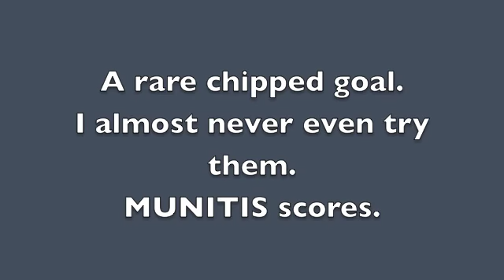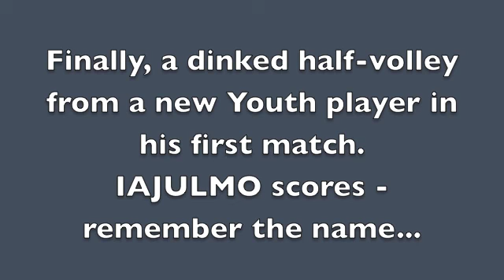season 18 - some goals.m4v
A few goals form the first third of season 18 in my Master League career in PES2010.